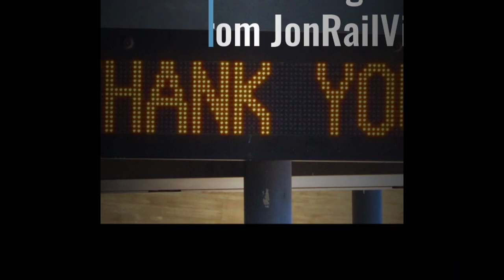8/3/19 A quick look at the City of Industry yard ft. the two cabooses, UP 25847 & SP 4737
In this video, we will showcase the footage we took while driving by City of Industry locomotive yard as well as making a quick stop at the west end of the yard taking more shots of the two cabooses there for shoving platform service, UP 25847 and SP 4737 along with UP 4343.

Warning, shaky/blurry footage present.
JonRailVideos2019